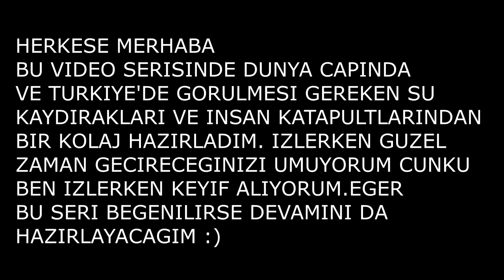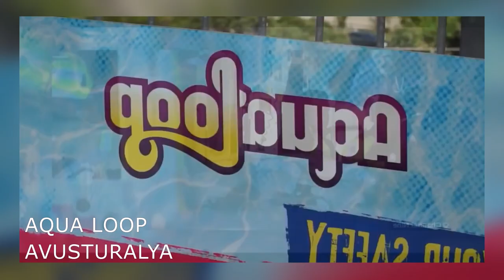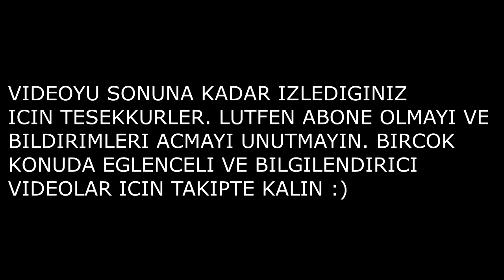SU KAYDIRAKLARI INSAN KATAPULTLARI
HERKESE MERHABA
BU VIDEO SERISINDE DUNYA CAPINDA
VE TURKIYE'DE GORULMESI GEREKEN SU
KAYDIRAKLARI VE INSAN KATAPULTLARINDAN
BIR KOLAJ HAZIRLADIM. IZLERKEN GUZEL
ZAMAN GECIRECEGINIZI UMUYORUM CUNKU
BEN IZLERKEN KEYIF ALIYORUM.EGER
BU SERI BEGENILIRSE DEVAMINI DA
HAZIRLAYACAGIM :)